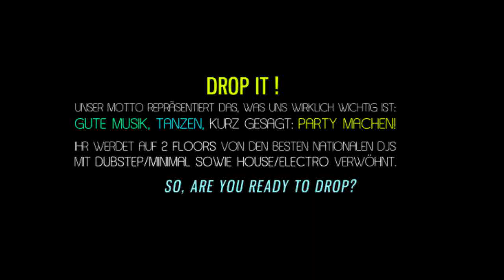DROP! @ CAMERA CLUB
TRACKLIST:

The Damn Bell Doors - Calcutta (Indiekid Remix)
The Damn Bell Doors - Calcutta (Wreckage Machinery Remix)

Drop pres.

// Main Floor:
• Indiekid (MMAN)
• Wreckage Machinery
(Trust in Music/Sinuous Records/Basswerk Ammunition Rec / VIE)
• The Integrals (W.A.T.S.)

// Second Floor:
• Eric Kin (Mau Mau Music)
• Prime & Focus
• Xoloz (MMAN)

Camera: Daniel Hager, Marcel Kulhanek
Edit: Daniel Hager, Marcel Kulhanek